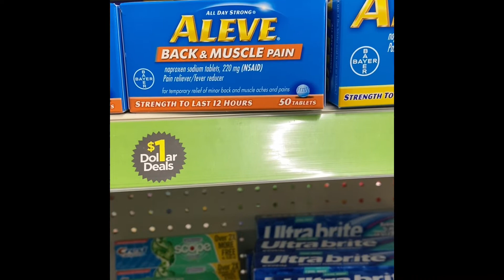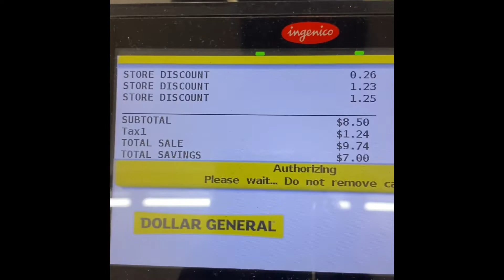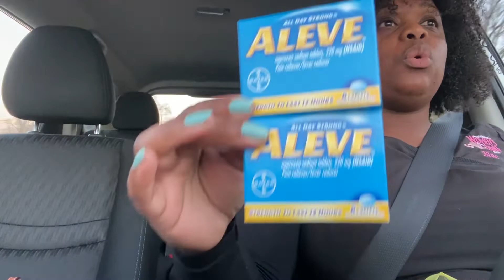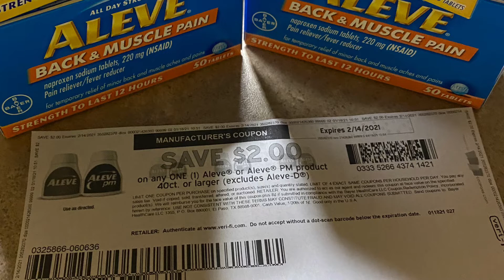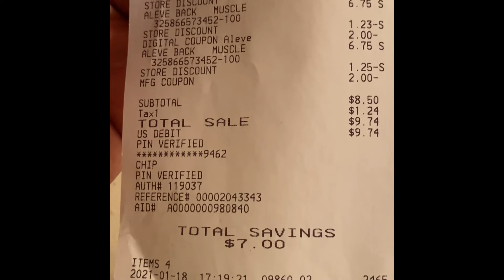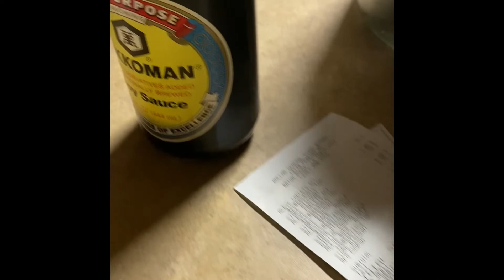Quick Dollar General Deal Paying $8.50 For $17 worth of items/Medicine/What Ess Cooked?/Free Coupons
Shaquita Bembo
Please pay fees if paying goods & services
Thank
$couponsource

😁Happy Couponing😁